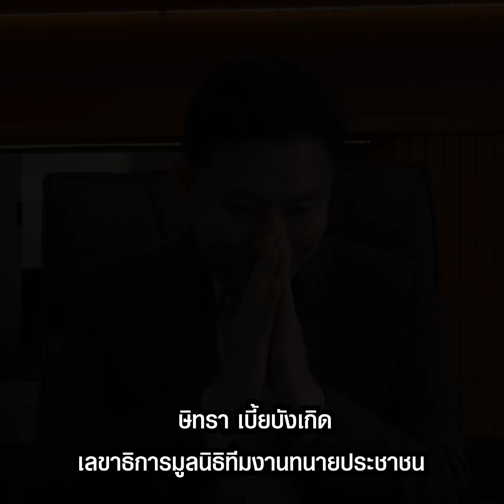“ทนายตั้ม”เตรียมย้ายครอบครัวไปอยู่ ตปท.หวั่นความปลอดภัยหลังเปิดหน้าชนคดีดัง | TopNewsทั่วไทย | TOP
“ทนายตั้ม” นายษิทรา เบี้ยบังเกิด  เตรียมย้ายครอบครัวไปอยู่ต่างประเทศหวั่นความปลอดภัยหลังเปิดหน้าชนคดีดังตั้งแต่คดีนักการเมมือง ยันวงการสีกากี ชนิดที่เรียกว่า คู่กรณีไม่หลุดออกจากเก้าอี้ ก็ติดคุกกันไปข้าง

โฆษณาติดต่อ